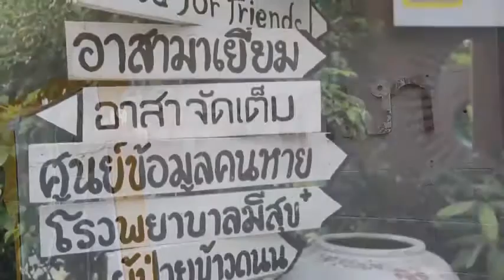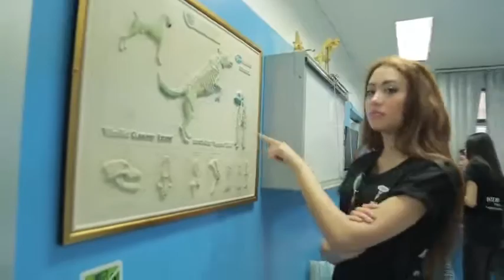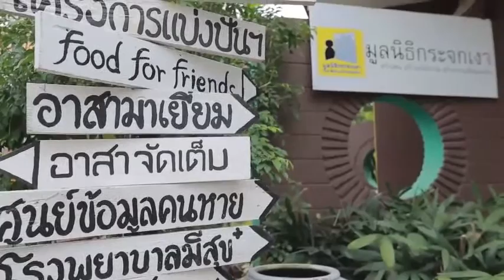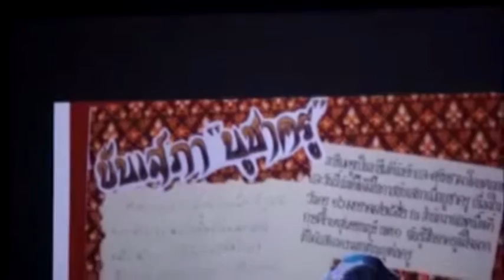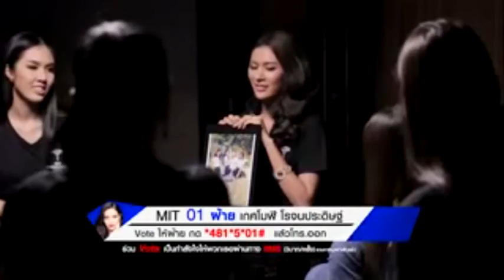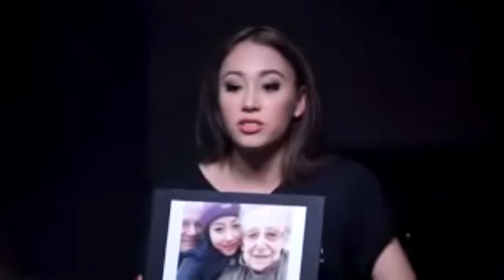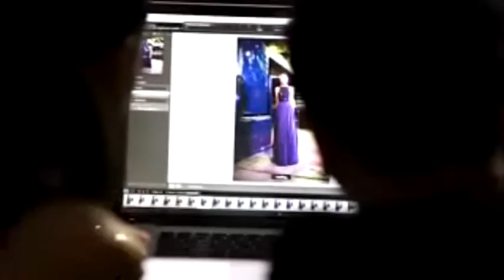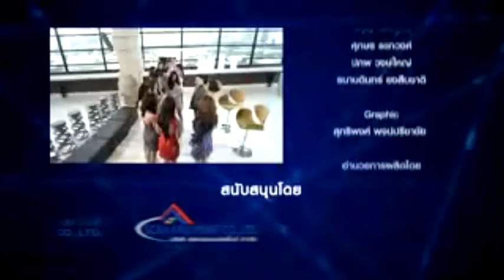Miss International Thailand 2015 | 12 ก.ย. 58 | 12-09-58 | Full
มิสอินเตอร์เนชั่นไทยแลนด์ 2015  เทปห้า  12 กันยายน 2558 / Miss International Thailand 2015:5th Apisode:September 12 , 2015

Miss International Thailand 2015 ครั้งแรกในรูปแบบเรียลริตี้โชว์ การประกาศผลกำลังจะเริ่มขึ้นแล้ว 12 คนสุดท้าย จะตรงใจกับคุณผู้ชมหรือเปล่า พร้อมโจทย์ท้าทายความสามารถสาวงาม ติดตามชมได้ทุกคืนวันเสาร์ เวลา 22.00 – 24.00 น. ทางไทยรัฐทีวี

Miss International Thailand 2015 | ครั้งแรกในรูปแบบเรียลริตี้โชว์ | 12 ก.ย. 58 | 12-09-58 | Full